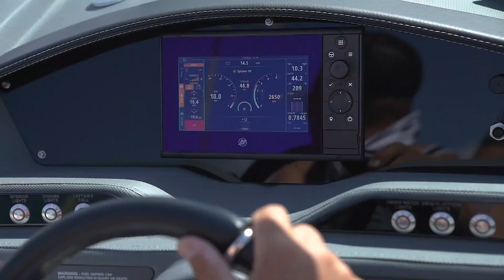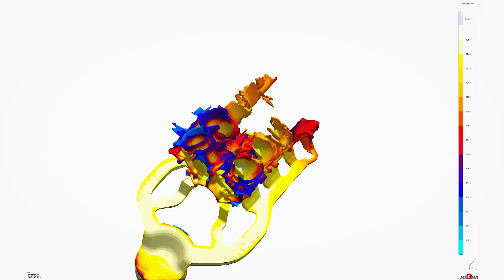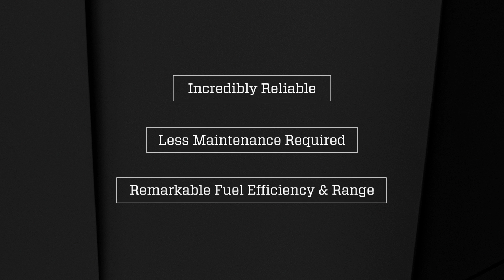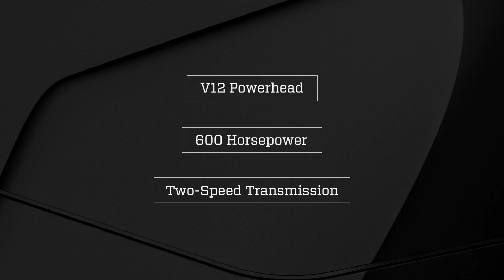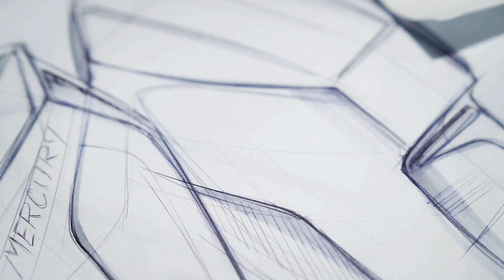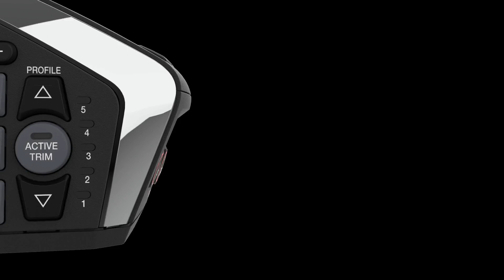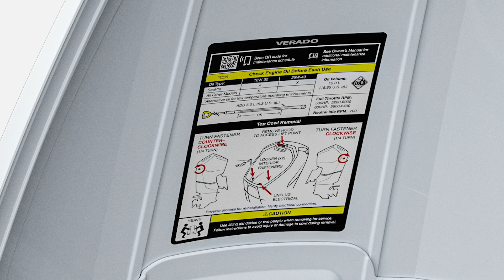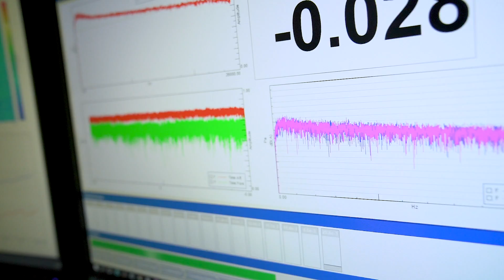The Mercury V12 600hp Verado Outboard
Discover the engine that elevates the standards of premium design and engineering. The Mercury 7.6L V12 600hp Verado outboard provides unrivaled freedom, luxury and power to pursue your passions on the water. With game-changing innovations like a steerable gearcase and automatic two-speed transmission, it delivers an incredibly refined outboard-driving experience.
Learn more about how the innovative features of the V12 Verado are redefining outboard performance.